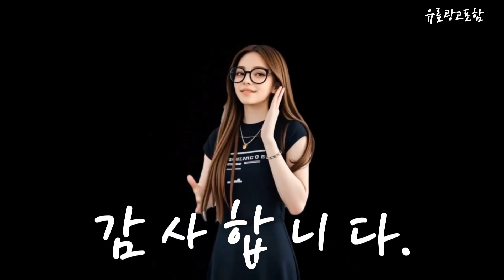아이폰16프로 Top10!! 요즘 인기있는 아이폰16프로 구매 가격 평점 후기 비교 총정리!!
❤️❤️❤️ 요즘 인기있는 아이폰16프로 구매 가격 평점 후기 비교 총정리해 보았어요!! ❤️❤️❤️

[00:06]
10위. Apple 정품 아이폰 16 Pro 자급제 블랙 [2,000,000원]

[00:11]
9위. Apple 정품 아이폰 16 Pro 자급제 데저트 [2,000,000원]

[00:17]
8위. Apple 정품 아이폰 16 Pro 자급제 데저트 [1,550,000원]

[00:23]
7위. Apple 정품 아이폰 16 Pro 자급제 내추럴 [1,550,000원]

[00:28]
6위. Apple 정품 아이폰 16 Pro 자급제 블랙 [1,700,000원]

[00:34]
5위. Apple 정품 아이폰 16 Pro 자급제 블랙 [1,550,000원]

[00:40]
4위. Apple 정품 아이폰 16 Pro 자급제 화이트 [1,550,000원]

[00:45]
3위. Apple 정품 아이폰 16 Pro 자급제 화이트 [1,700,000원]

[00:51]
2위. Apple 정품 아이폰 16 Pro 자급제 데저트 [1,700,000원]

[00:57]
1위. Apple 정품 아이폰 16 Pro 자급제 내추럴 [1,700,000원]